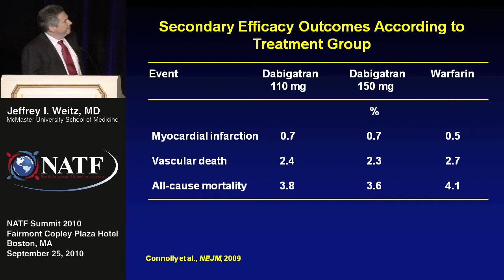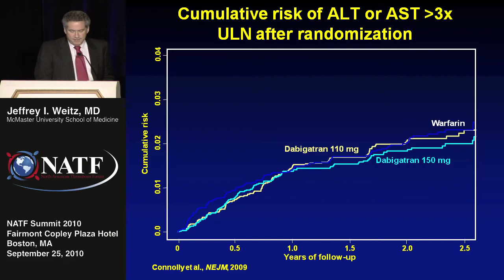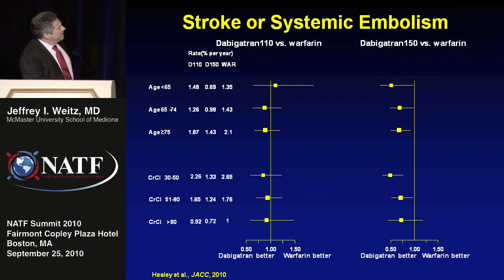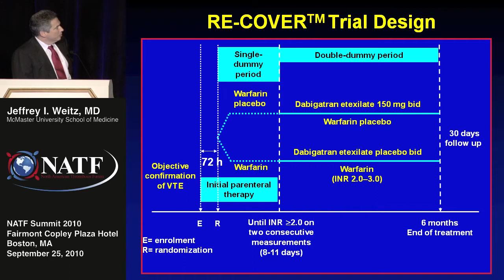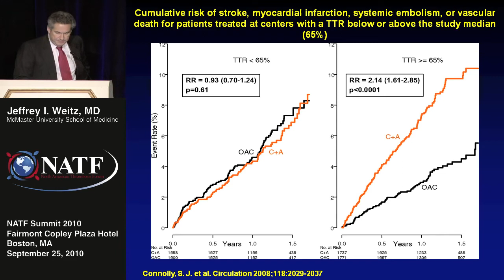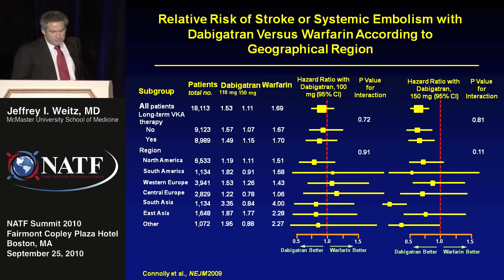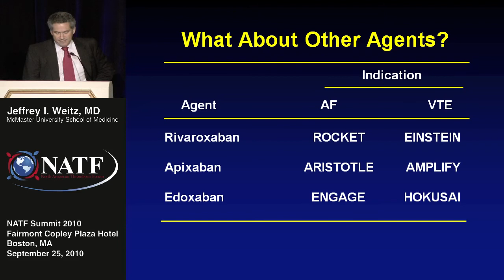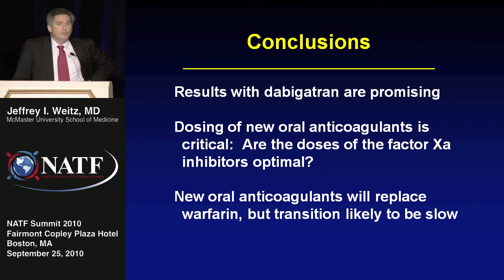Novel Anticoagulants :: Jeffrey I. Weitz, MD :: Part 2 of 2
Jeffrey I. Weitz, MD
McMaster University School of Medicine

The 2010 North American Thrombosis Summit was held Saturday, September 25, 2010, at the Fairmont Copley Plaza Hotel in Boston, Massachusetts. This event targeted physicians, nurses, physician assistants, pharmacists, hospitalists, and hospital administrators interested in thrombosis treatment and prevention.